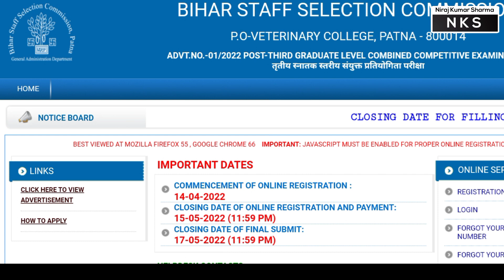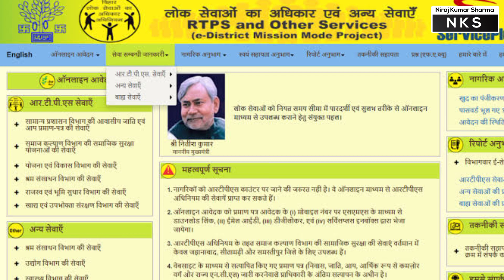बड़ी खबर : Bssc CGL-3 आवेदन तिथि बढ़ेगी! 30 मई तक अंतिम तिथि की माँग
bssc
bssc cgl
bssc cgl 3
bssc cgl last date
bssc cgl close date
bssc cgl update
bssc cgl form
bssc cgl form kaise bhare
bssc cgl latest update
cgl bssc
cgl 3 bssc
today bssc cgl update
khan sir
vipin sir
guru rahaman
dilip kumar bssc